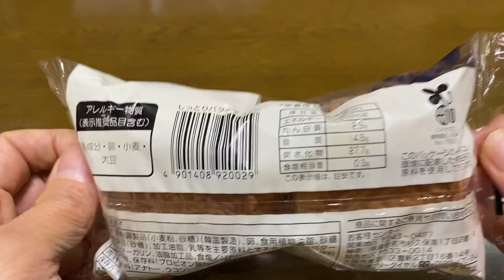【スイーツ（JAPAN sweets）】しっとりバターマフィン（moist butter muffins）「YKベーキングカンパニー」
しっとりバターマフィン（moist butter muffins）

252kcal（1個あたり）